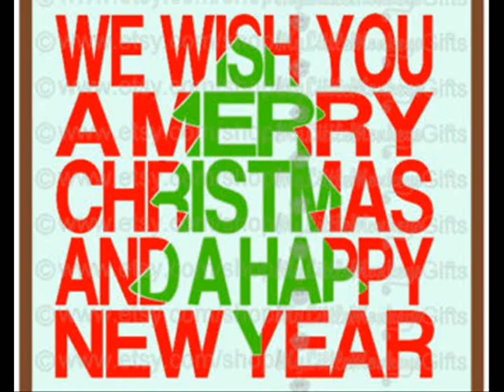Haru D Coper Recover Medley Lagu Natal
We WishYou A Merry Cristmas and Jingle Bell